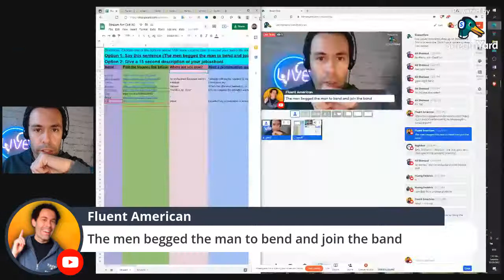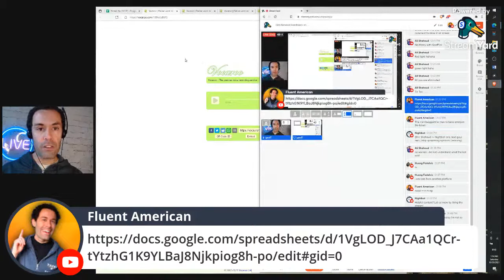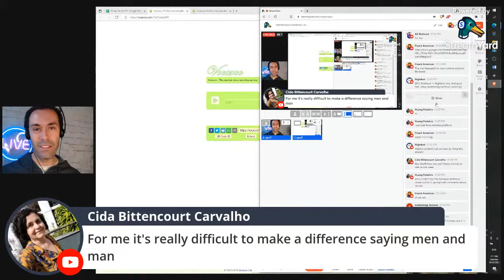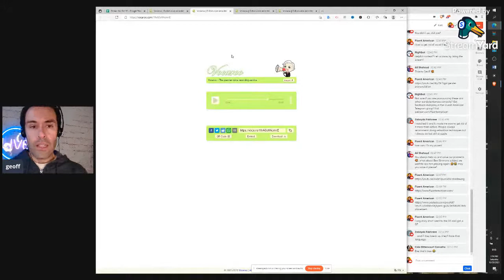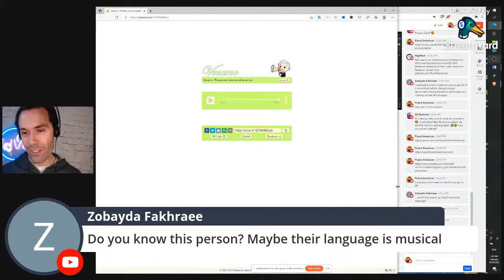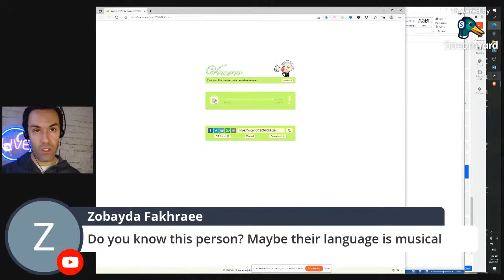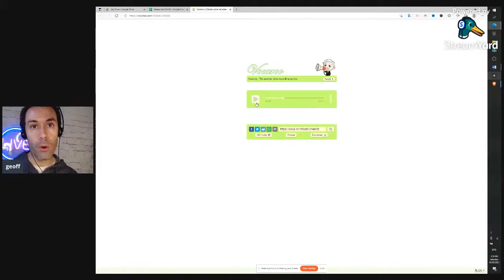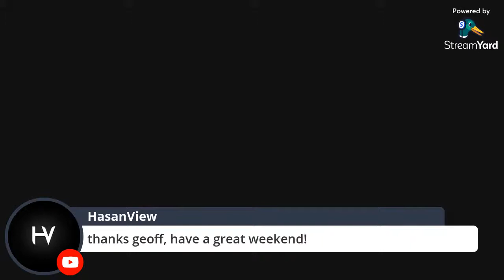Get Personal Feedback on YOUR American English Pronunciation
This Fluent American English pronunciation livestream gives you a chance to send your pronunciation and I'll offer feedback!

Go to this document and add your audio (you'll see instructions at the top)

We'll also review some words/questions I received.